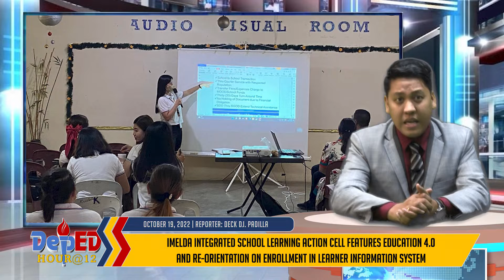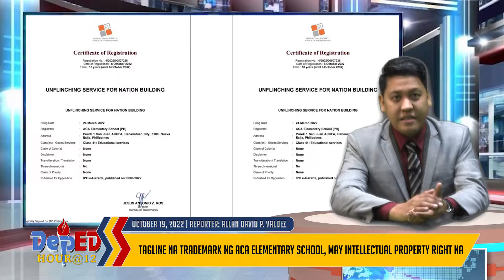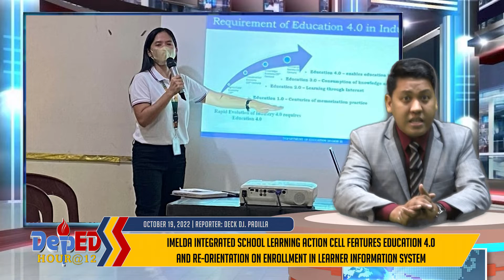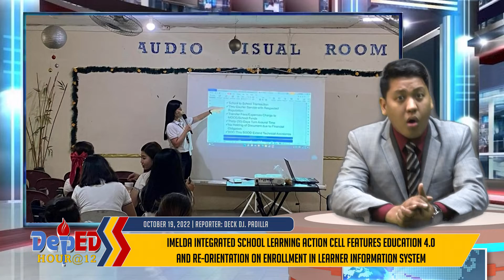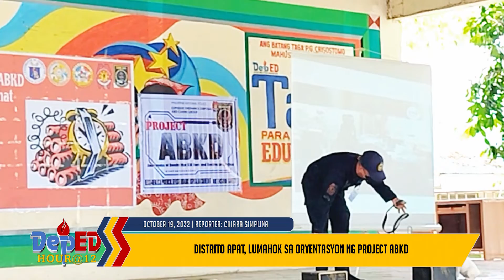DepEd Hour October 19, 2021 Episode News Segment Part 1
DepEd Hour October 19, 2021 Episode News Segment Part 1 featuring 13 news items:
1. 95.5% ng mga Batang CaNor, pasok sa National Online Math and Science Quiz Bee
2. Cooking Activity, kinagiliwan ng mga Batang Isidorians
3. Imelda Integrated School Learning Action Cell features Education 4.0 and re-orientation on Enrollment in Learner Information System
4. Math Holiday, isinagawa sa Bitas Elementary School
5. Global Handwashing Day at Eskwelaban sa Sigarilyo, patok sa San Isidro Integrated School
6. Distrito Apat, lumahok sa Oryentasyon ng Project ABKD
7. Tagline na trademark ng ACA Elementary School, may intellectual property right na
8. Mga mag-aaral ng Mayapyap Elementary School, nakatanggap ng mga libro mula bokal ng Ikatlong Distrito
9. Talas ng Isip at Talino, ipinamalas ng mga Batang Isidorians sa Regional Online Math and Science Quiz Bee
10. Sto. Niño Elementary School, nakiisa sa Global Handwashing Day
11. Mayapyap Elementary School ends Science Month Celebration with Awarding Rites
12. School supplies at mga libro, handog ng SM Store Cabanatuan sa mga mag-aaral ng JP Melencio Memorial Elementary School
13. Bokal Matias at SDO medical Team, nakasama sa pagdiriwang ng Global handwashing Day ng Mayapyap Elementary School